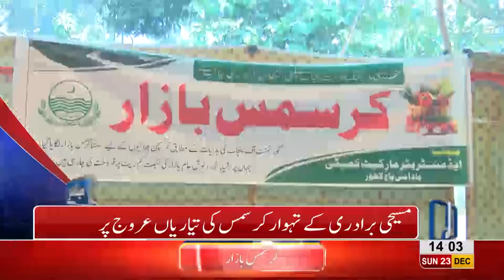02 PM Headlines Lahore News HD – 23rd December 2018